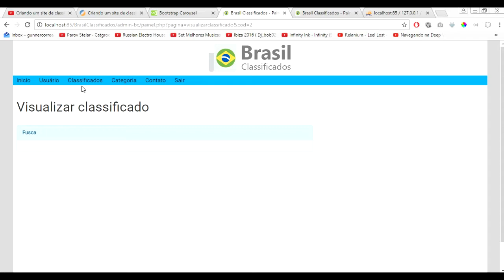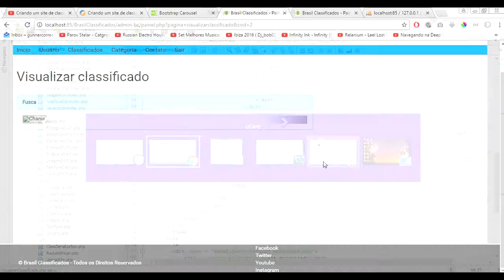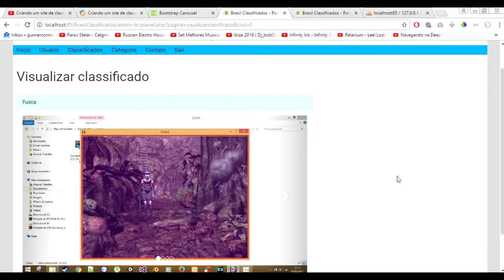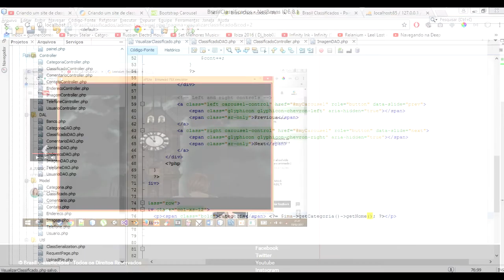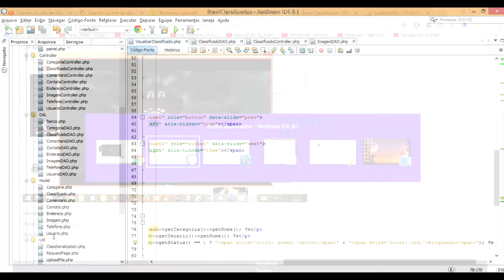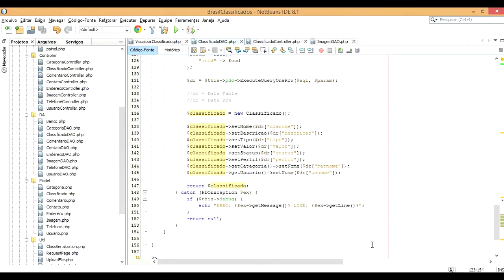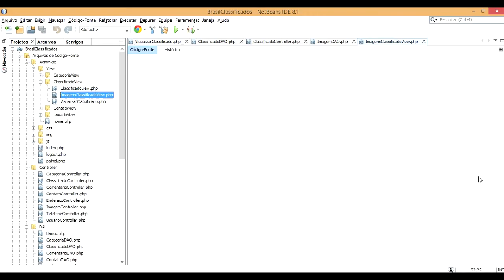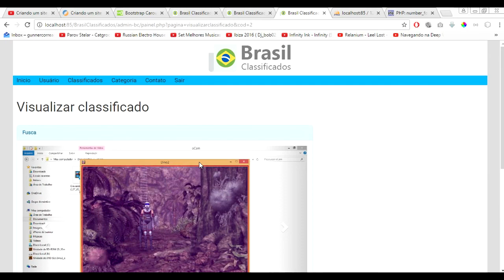Criando um site de classificados com PHP 7 e MySQL - Aula 44 (Finalizando a visualização)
Após montar os métodos que carrega as imagens do classificado e as informações do mesmo, montamos um Carousel com Bootstrap e exibimos os dados do classificado em tela.